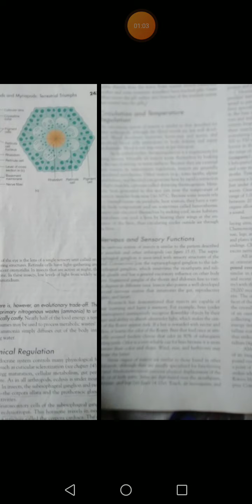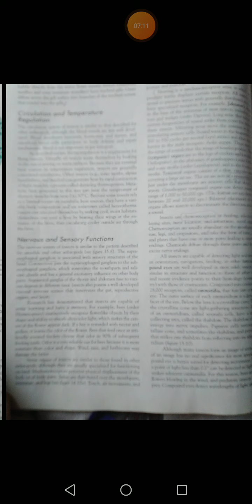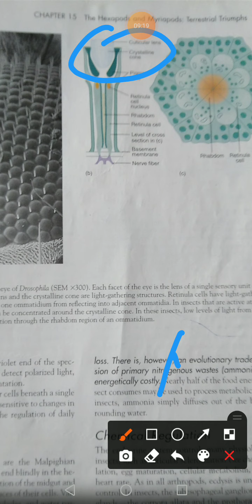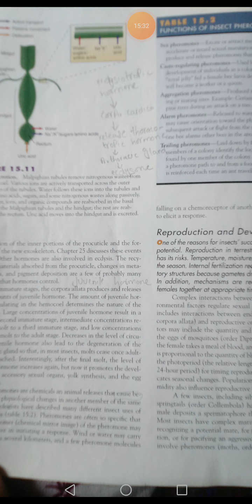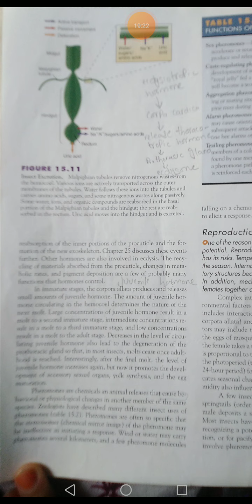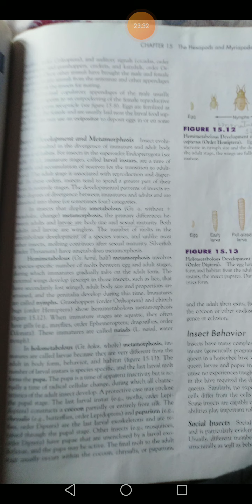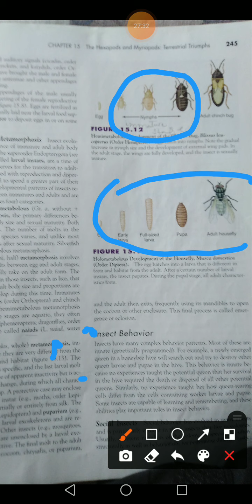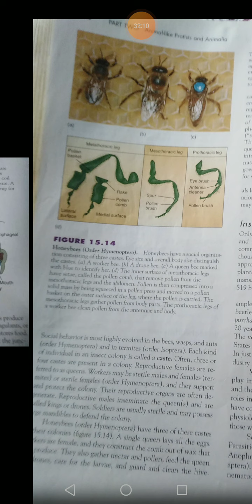Nervous, excretion, reproduction and developmental stages in insects. Social behaviour